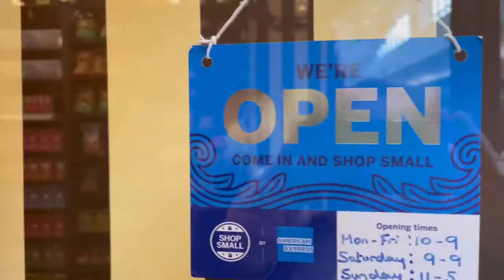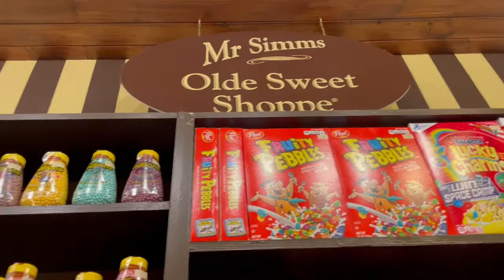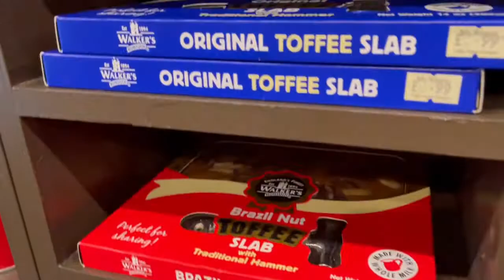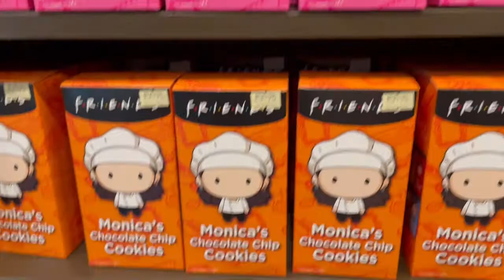Mr.Simms Olde Sweet Shoppe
We visited Mr Simms Olde sweet shoppe in Lakeside in Thurrock  Essex.
Mr Simms Olde sweet shop is a store chain which offers a range of boiled sweet products in the Victorian-style stores.They sell a wide range of sweet including a collection of retro sweets and candies from around the world.

links:
mrsimms_lakeside -instagram
Mr Simms Olde Sweet Shoppe Lakeside
@mrsimmslakeside --facebook
Address--Unit 527, Brompton Walk, Lakeside shopping centre, West Thurrock, Grays RM20